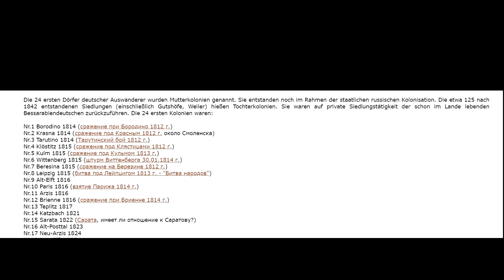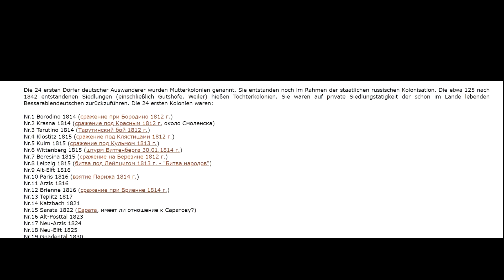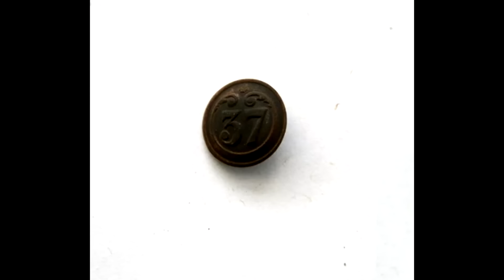Американский 1812 год. Странная война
Истории Пи на чашечку кофе сбербанк 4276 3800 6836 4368

Сейчас, когда я пью кофе, я понимаю, что мой канал вам нравится.